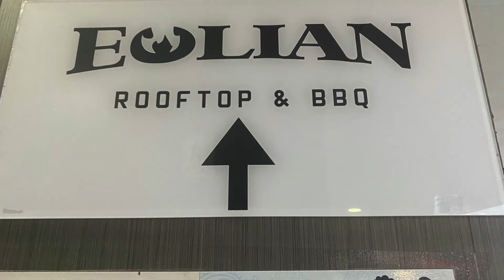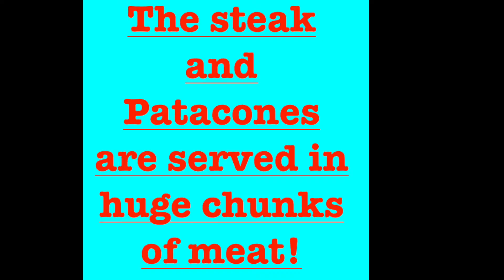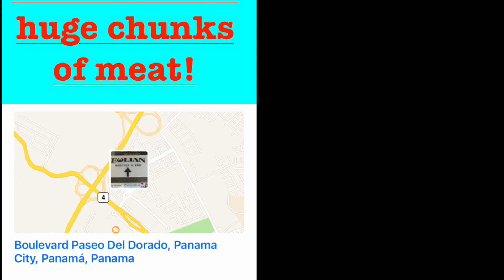EOLIAN Roof Top Bar, Panama City, Panama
EOLIAN, means "brought in by the wind" and this is an apt name for this fantastic roof top bar, restaurant and lounge in Panama City, Panama. I've been to quite a few rooftops in the city, but this is the first one that didn't feel like a tourist trap while maintaining an upscale vibe, with great music and friendly people. the prices are reasonable and the Carne Asade is piled high!!